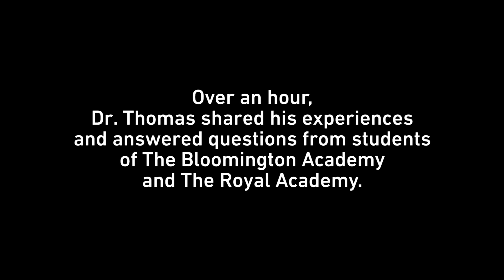The Bloomington Academy, Ajman - Astronaut Dr. Donald Thomas at The Bloomington Academy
On October 4, 2016, The Lazar Group of Schools invited a special guest to The Bloomington Academy . Dr. Donald Thomas, a retired astronaut from NASA.